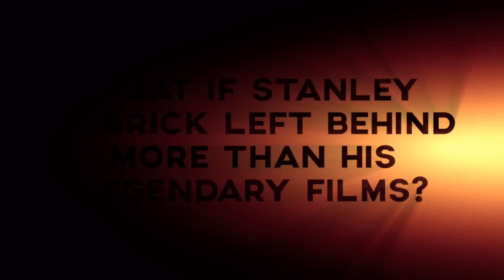Kubrick's Game - Book Trailer #1 WS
Book trailer for Kubrick's Game - a novel coming out September 26, 2016 by Derek Taylor Kent. Published by Evolved Publishing. Audio book narration by Jonathan Frakes and Yvette Nicole Brown.

Play the real-life game starting Sept. 26, 2016